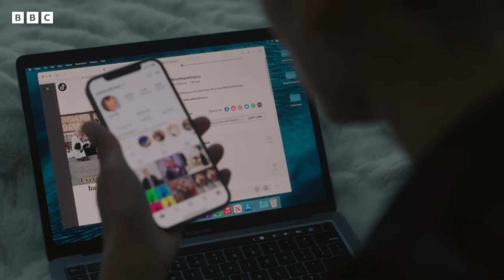Brand New Gossip Girl: Trailer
Nine years on, a new generation of New York's elite rules. Sex, lies and scandals - Gossip Girl is back, and no one's secrets are safe. XOXO

The second drop of episodes from the new series is available now!